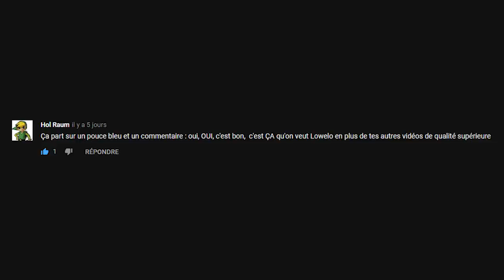BEST OF GAMERSORIGIN #8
Si tu as apprécié la vidéo n'hesite pas à lacher un commentaire et à suivre la chaine !